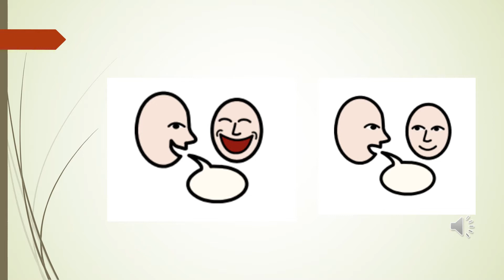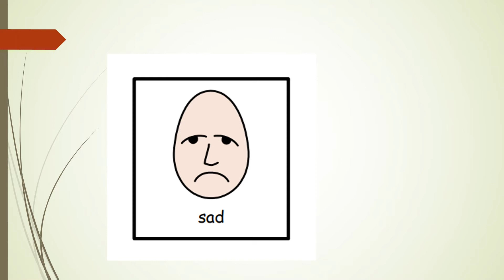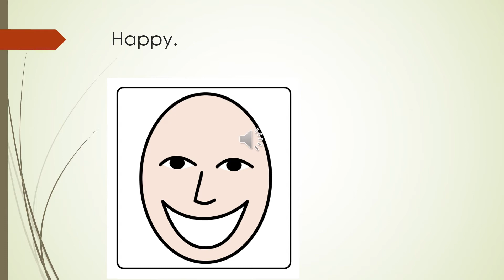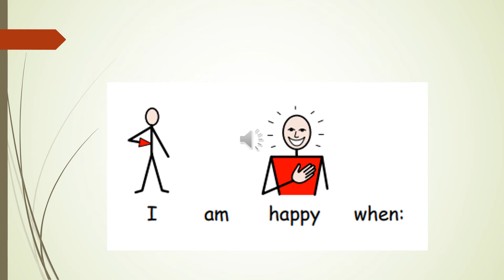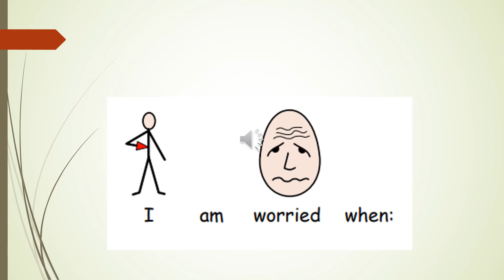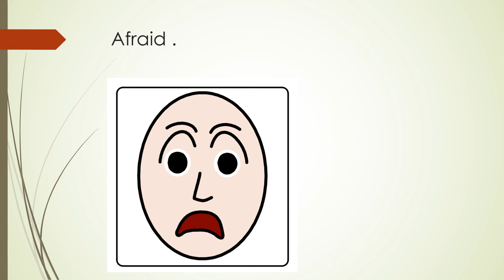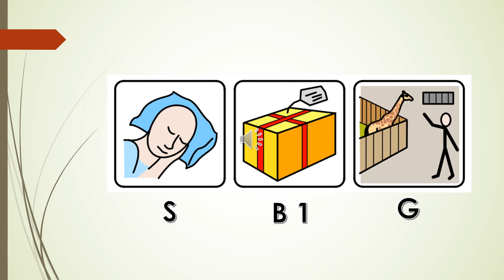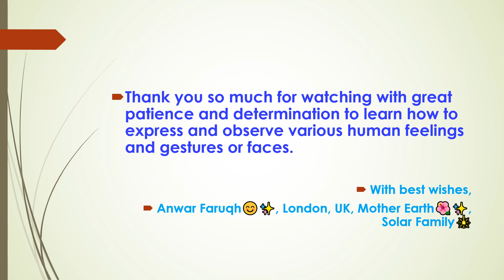TO & FRO COMMUNCIATION SKILLS - To tell and listen to understand